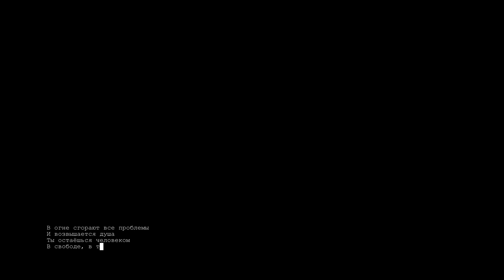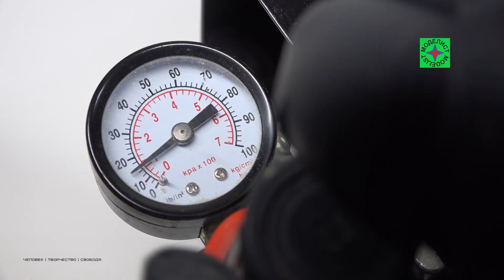Стендовый моделизм: M4A3E8 Sherman "Fury" 1/35, перехожу на краску Mr.Hobby серия колор. Роспись.